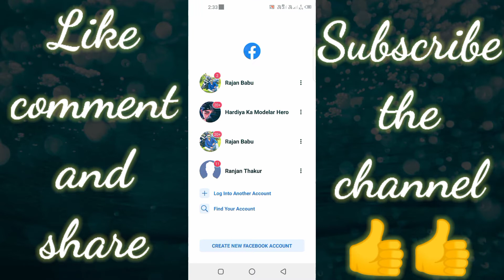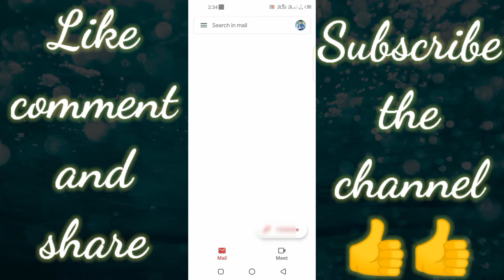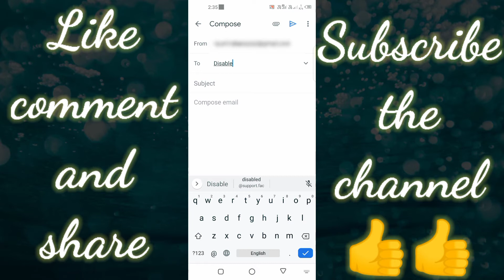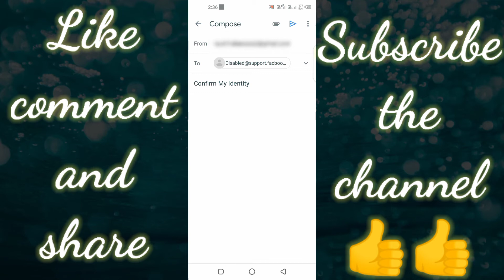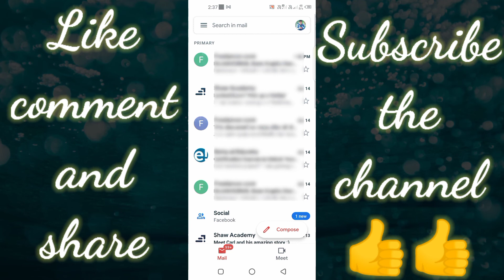Your account has been disabled 2021 due to community standards 💯% Solve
How to reopen your Facebook ID when Your account has been disabled. 2021 problem.

Subject :- Confirm My Identity

write the mail :-

Hello sir I'm real user of this account. You have disabled my account due to against Facebook community. But I'm provide you all identity with is enough to reopen my facebook account I hope you look my appeal and open my facebook account thanks.